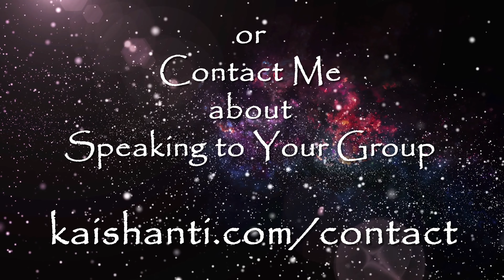Speaking with Confidence and Grace - True Expression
I am speaking with Confidence and Grace.  I am knowing who I am and allowing that expression to come through me from divine inspiration and freedom within me.   I will speak with divine intention and grace when everything is aligning within me to be free!

When I watch these videos on my own, I see that the energy that is flowing through them is God’s Grace, and this is why I watch them, because I find that it’s a pure energy of God’s Love.  So, I refer to this work as Channeling God’s Love, because I feel that the channel of consciousness that runs through our bodies as the divine channel of light, is a channel that allows us to speak the truth, that allows us to speak in consciousness, that allows us to speak in grace.  This is an energy of the awakening of the Kundalini or Shakti within the body that happened within me when I was 27 years old, about 23 years ago.  It has evolved into this state now where I can just drop into the consciousness and allow it to speak through me, work through me, talk through me, and give blessings and alterations in consciousness through me.  I’m very established in this energy and I feel that it’s a quiet restitution within myself that comes through for the benefit of all beings.  I hope you will enjoy it and you will see what is happening and you will experience the grace and the love that is coming through.

For more Grace and Love...